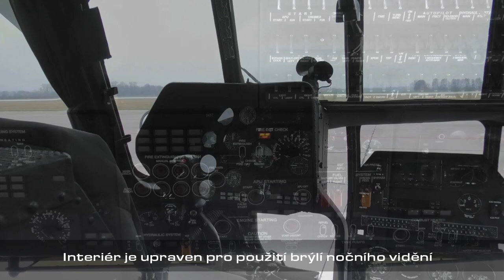Přílet vrtulníku Mi-17 do CLV Pardubice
Ve středu 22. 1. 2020 rozšířil flotilu Centra leteckého výcviku Pardubice nově dodaný vrtulník Mi-17 s evidenčním číslem 0457.